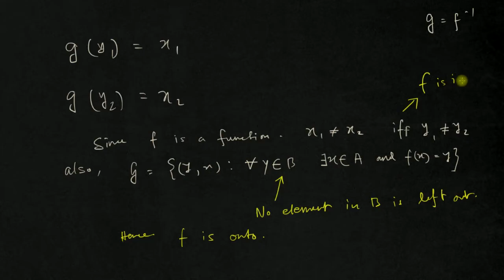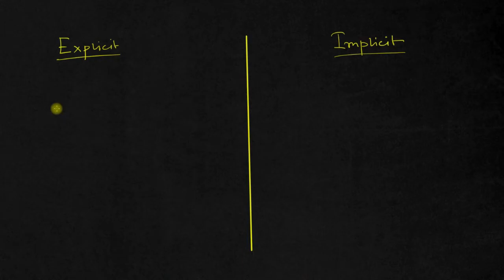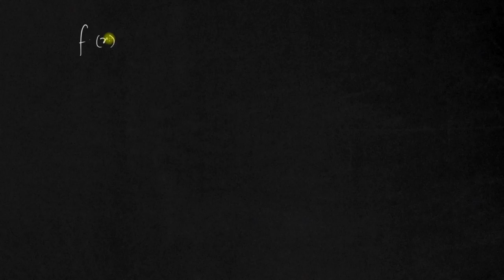Functions video 3 (Inversion, Types and Composition)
This video is the third in the series of videos of Functions.

Chapters:
00:00 - Intro
00:19 - Types of Function (Rules of association)
02:42 - Inverse Function of a Function
08:19 - Algebraic vs Transcendental Functions
10:47 - Even vs Odd functions
12:59 - Explicit and Implicit functions
18:07 - Parametric Functions
18:25 - Composite Functions
20:13 - Example of composition of functions
21:37 - Outro